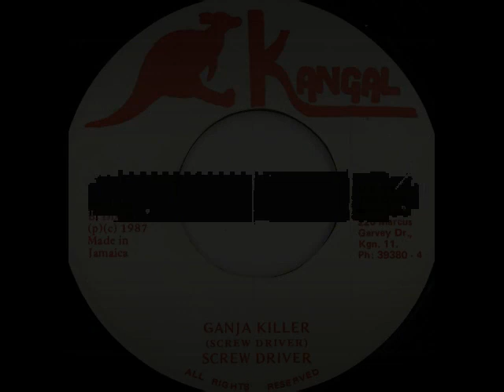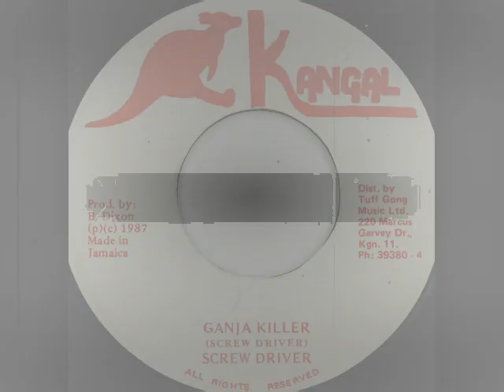Screwdriver - Ganja Killer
Screwdriver - Ganja Killer (1987)
7-inch
label Kangal